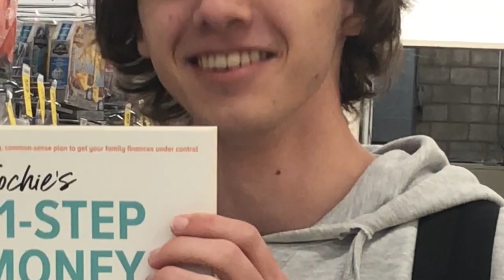BANNED K-MART COMMERCIAL (1957)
Kochie has spent years writing about money and talking to Australians from all walks of life about pretty much everything.

He knows how we think. He knows that most of us worry about sorting our finances, but few of us do it well, if at all. He knows that we avoid the task for many reasons, but not least because we can't get the right advice: it is either unnecessarily complex, unrealistically simplistic, or just not pertinent to our particular time of life.

So David Koch has written a book that is not too hard, not too easy, and tailored for the group that needs it most: high expense families on average incomes.

Kochie shows readers how to: Earn more; Cut expenses; Invest wisely; Make the most of tax benefits; Take control when dealing with the bank/super fund/insurance company; Sort the purchase of the family home or investment property, and; Create a system that will allow the average punter to nail their life admin in under 10 minutes a day.

Best of all, Kochie show us how the right amount and type of money management will help better fund the things we love doing and allow us to better enjoy stress-free relationships with those we love.

By Max Dary